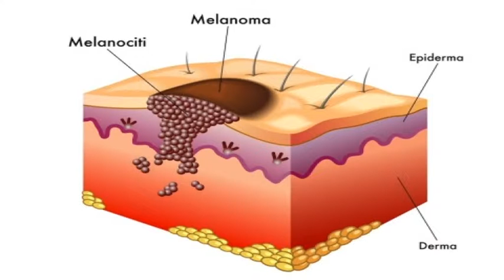Lions, donato un videodermatoscopio al S. Andrea 10-05-2016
Alla Spezia aumentano i casi di tumore alla pelle, così, il Lions club la spezia Gli Ulivi ha donato un videodermatoscopio e un pc di ultima generazione, per una spesa totale di 18.500 euro, il Sant'Andrea e il San Bartolomeo si dotano di un elemento di ultima generazione per la diagnostica.